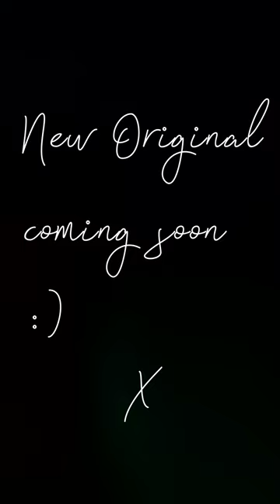Killing Me Softly | Fugees (Roberta Flack) Cover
"Killing Me Softly with His Song", composed by Charles Fox with lyrics by Norman Gimbel, was written in collaboration with Lori Lieberman. Denied writing credit by Fox and Gimbel, Lieberman released her version of the song in 1972, but it did not chart. The song has been covered by many other artists.

In 1973, it became a number-one hit in the United States, Australia and Canada for Roberta Flack. In 1996, Fugees recorded the song with Lauryn Hill on lead vocals. Their version became a number-one hit in twenty countries. Flack's version won the 1974 Grammy for Record of the Year and Best Female Pop Vocal Performance. The version by Fugees won the 1997 Grammy for Best R&B Performance by a Duo or Group with Vocal.

The versions by Fugees and Roberta Flack were both placed on the 2021 revised list of Rolling Stone's 500 Greatest Songs of All Time.

Cover by singer songwriter Shane For Short
Get Shane's 30 track Originals album now, with free worldwide delivery included with every order: